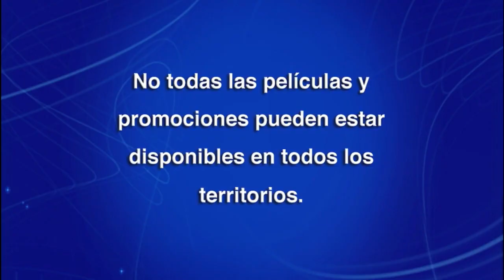Frozen 2 DVD Menu 2020 en inglés, francés y español